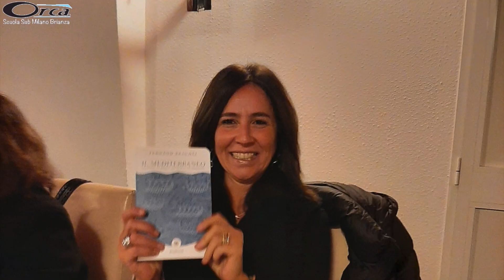Pizzata di Natale 2022 - Orcasub Milano Brianza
Un breve resoconto della pizzata Orca 2022